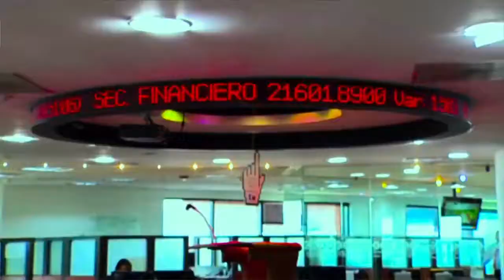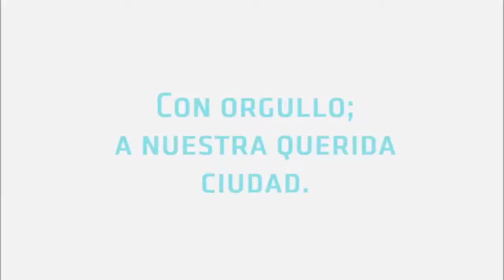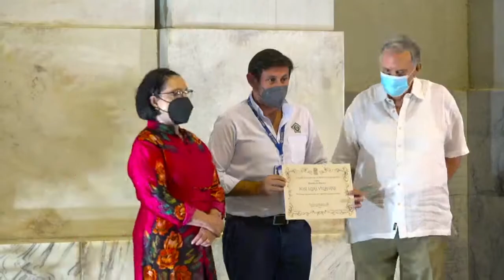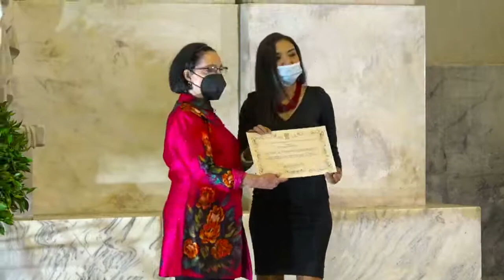35° Aniversario del Museo Bolivariano de Arte Contemporaneo | 2021